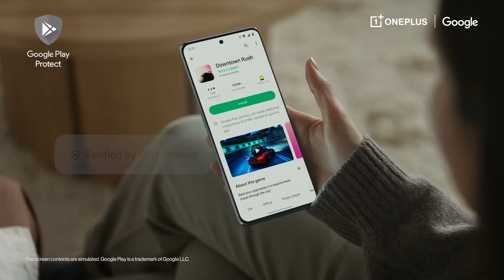OnePlus 11R 5G X Google || Change the Game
oneplus 11r
oneplus 11r unboxing
oneplus 11
oneplus
oneplus 11r hands on
oneplus 11r vs oneplus 11
oneplus 11 seriesoneplus 11 review
oneplus 11
oneplus 11r
oneplus
review oneplus 11oneplus 11r unboxing
oneplus 11 unboxing
oneplus 11r
oneplus 11
oneplus 11 pro unboxing
oneplus 11r 5g unboxing
oneplus 11r unboxing hindi
oneplus 11 specs
oneplus
best gaming phone
gaming phone
budget gaming phone
best gaming phones
best cheapest gaming phone
budget gaming phone 2022
gaming phones
budget phones 2022
best budget gaming phones
gaming phone 2022
top 5 best gaming phone
best gaming phone 2023
best cheapest gaming phones 2023
best 5 cheapest gaming phone
top 5 best gaming phones
best gaming phones 2022